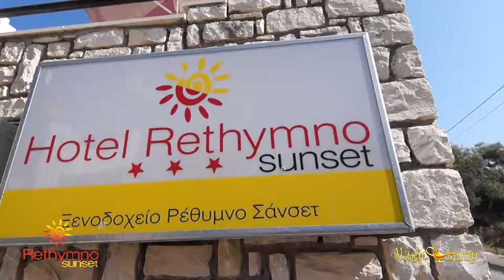Sunset Hotel Rethymno | ΞενοδοχείοΡέθυμνο, Διαμονή, , Διακοπές, Δωμάτια, Πισίνα, Εστιατόριο